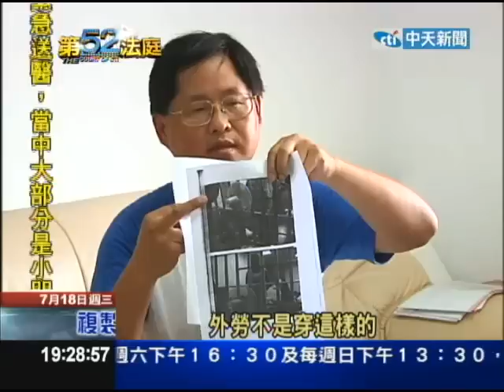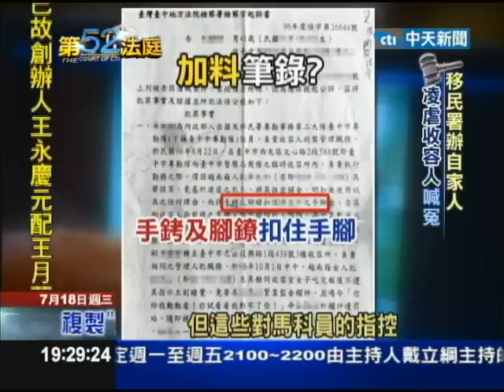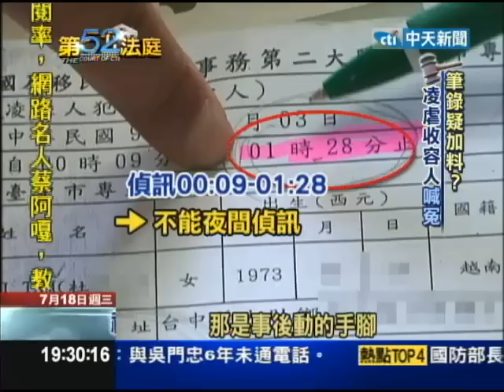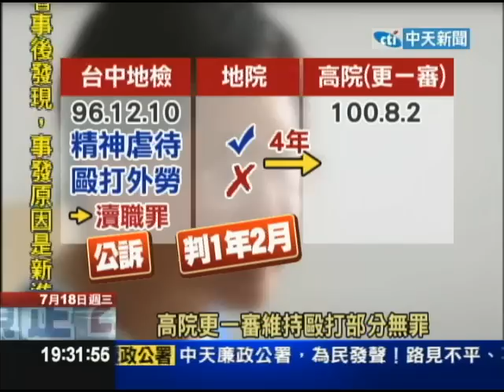2012.07.18 第52法庭／筆錄疑「加料」？ 凌虐收容人喊冤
原本管逃逸外勞的一名移民署專員，疑似毆打凌虐收容人，不但被解職，還因為在檢方羈押兩個月期間，無處申訴。四年來他不停上訴，認為自己有冤被栽贓，筆錄疑似被「加料」，案子到了二審確定「毆打部分」無罪，法界律師表示，因為「管理不當」被判刑，真的是過於嚴苛。